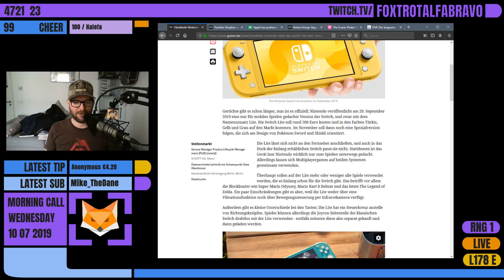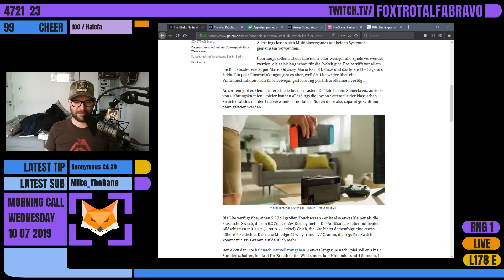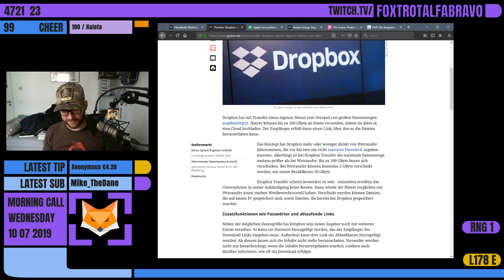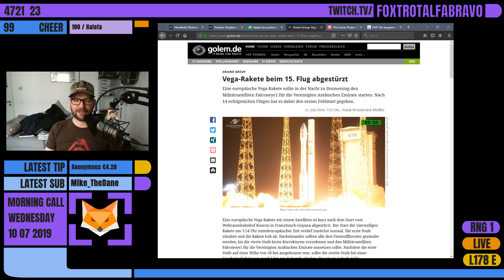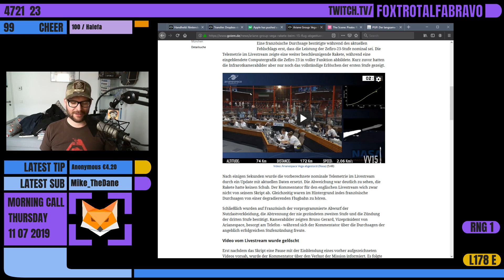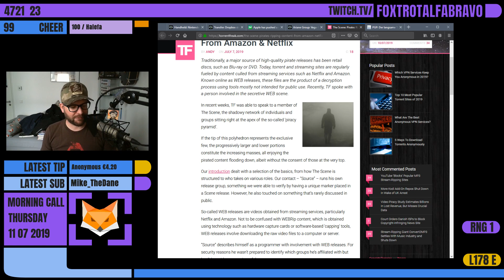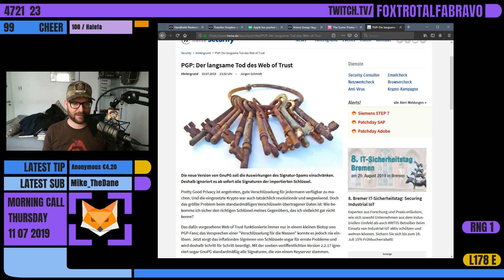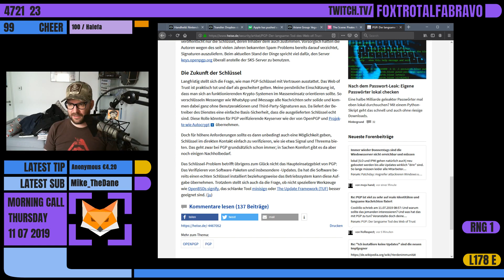Morning Call for Thursday, 11/07/2019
Switch Lite, Dropbox Transfer, Ariane Crash, Netflix Piracy, PGP is Dying -- Watch live